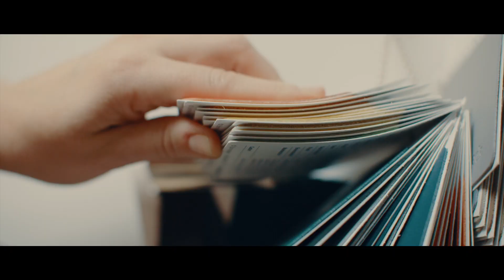Nissan ARIYA Design-Tagebuch – Ein Tag im Leben eines Colour Managers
Erfahre mehr über das Designteam von Nissan Design Europe, das dazu beigetragen hat, den neuen vollelektrische Coupé-Crossover Nissan ARIYA ins Leben zu rufen.

Die Farbenthusiastin Lesley Busby (Colour Manager, Nissan Design Europe) erzählt uns alles über die spannende Arbeit in einem internationalen Designteam und warum die Farbe bei der Entwicklung des ARIYA für eine neue Ära des Nissan-Elektroauto-Designs so wichtig war.